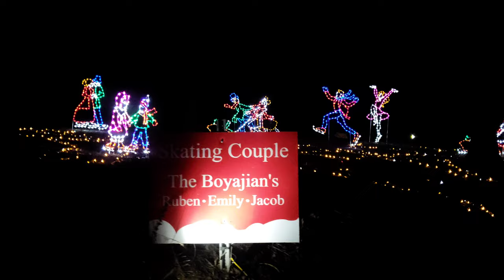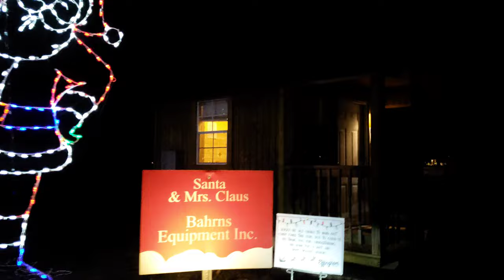Christmas 🎄 light decoration 🇺🇸 Effingham town Illinois.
thanks 😊 🙏 😊